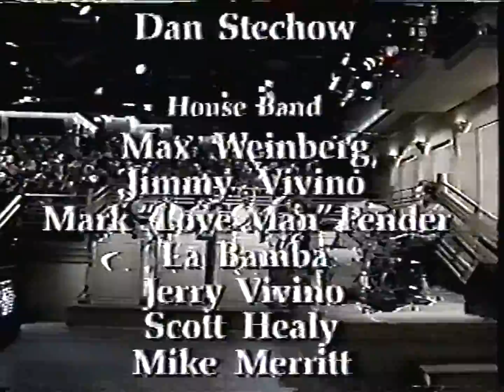They Might Be Giants - Why Does The Sun Shine? (Conan O'Brien - 60fps)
October 26, 1993. Great video and audio. Encoded in HD to retain frame rate.